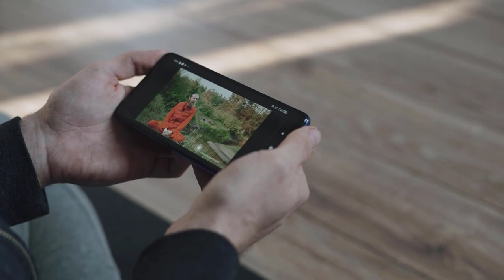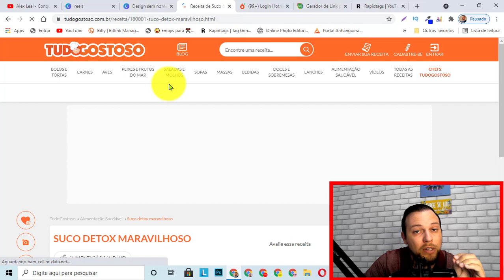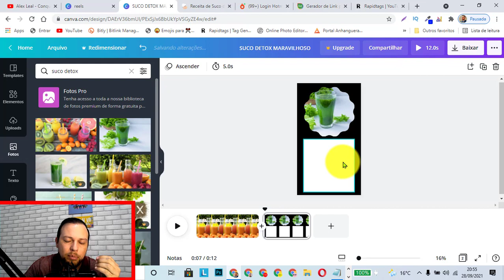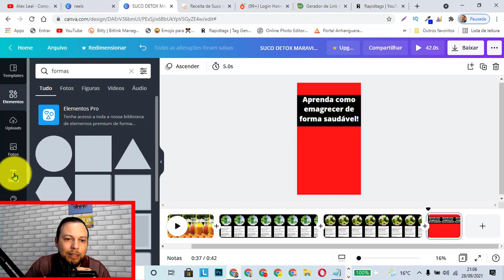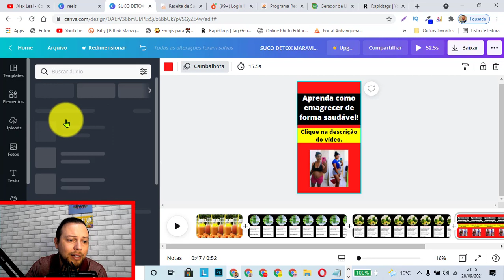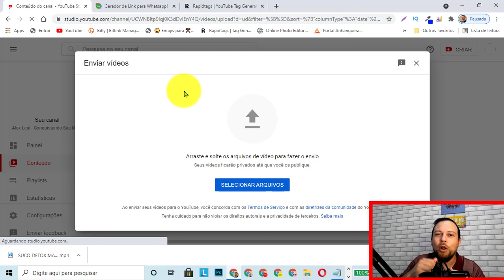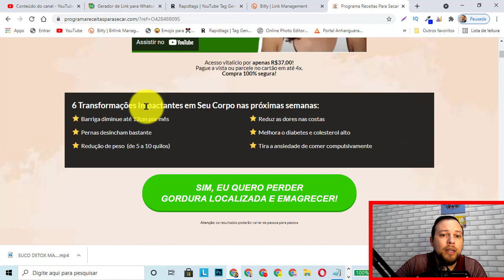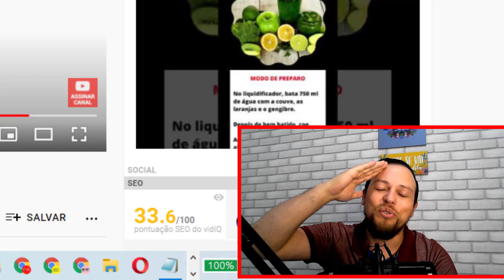Como Ganhar DINHEIRO na Internet AINDA HOJE usando o Youtube Shorts (MÉTODO APROVADO)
🚨INFORMAÇÕES IMPORTANTES

Aprenda como ganhar dinheiro de forma simples todos os dias no youtube.

Hoje preparei um mega vídeo para ajudar você que está com dificuldade de ganhar dinheiro aqui na internet usando seu canal do youtube.

Vou ensinar exatamente o que eu faço  para ganhar dinheiro na internet usando o youtube shorts.

Em apenas alguns passos você pode mudar a história da sua vida, é isso mesmo, o que vou te revelar nesse vídeo, vai te possibilitar ganhar dinheiro todos os dias aqui na internet com seu canal do youtube.

Bom agora é com você... BASTA APLICAR TUDO ISSO E COMEÇAR A TRABALHAR DE FORMA PROFISSIONAL AQUI NO YOUTUBE COM OS VÍDEO SHORTS.

🎬Vídeos que recomendo você assistir que vão ajudar muito no seu aprendizado:

1) Hotmart: Como Fazer a PRIMEIRA VENDA em Menos de 24 HORAS Passo a Passo (TUTORIAL COMPLETO 2021)

2) Como Criar um Canal Dark no Youtube e Ganhar Dinheiro em 2021 (TUTORIAL COMPLETO PASSO A PASSO)

3) Como CRIAR Canal no Youtube Passo a Passo e CONFIGURAR do Jeito Certo (TUTORIAL COMPLETO ATUALIZADO)

4) COMO CRIAR UM CANAL DE ORAÇÃO NO YOUTUBE E GANHAR DINHEIRO (TUTORIAL COMPLETO PASSO A PASSO)

6) Como Criar um Canal de MÚSICAS no Youtube e Ganhar DINHEIRO em 2021 (SUPER TUTORIAL PASSO A PASSO)

8) Como Ganhar MILHARES DE INSCRITOS Todos Os Dias No Seu Canal Do Youtube (3 TÉCNICAS INFALIVEIS)

como ganhar dinheiro usando youtube shorts
como ganhar dinheiro na internet
ganhar dinheiro com shorts do youtube

SHORTS: COMO GANHAR 2 MILHÕES DE INSCRITOS POR MÊS - Vídeos Curtos

Ganhe dinheiro usando YouTube shorts (SEM CÂMERA - SEM ADSENSE)

Ganhe R$3.000/mês com Youtube Shorts! (Passo a Passo Completo)